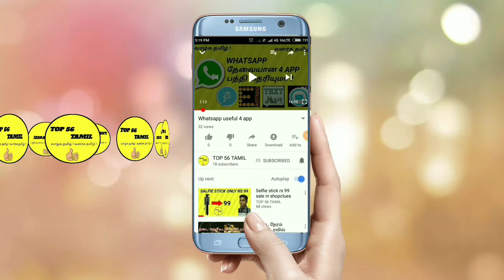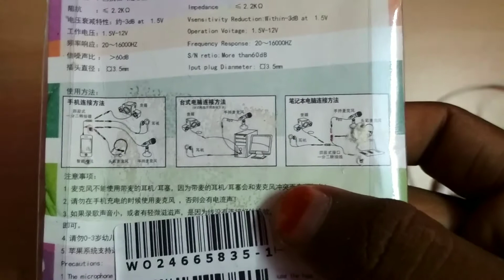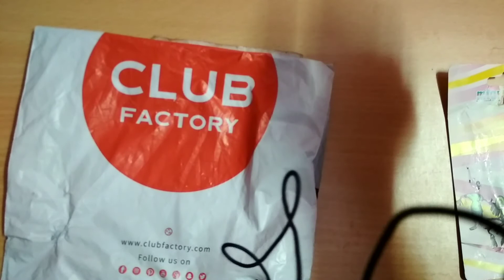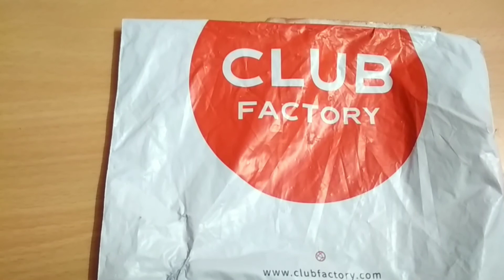Microphone unboxing reviews in tamil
Microphone :-